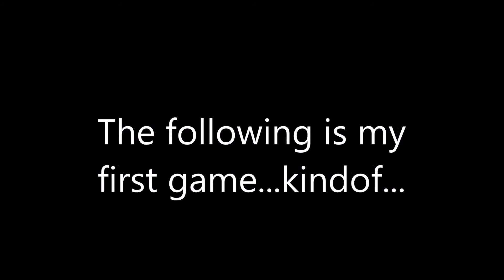Black Ops 2 Reset!?!